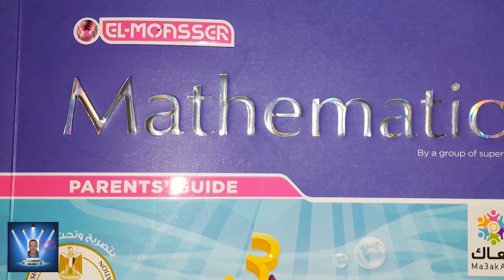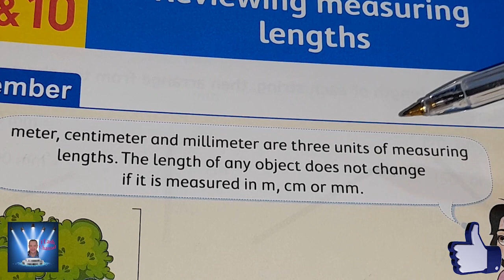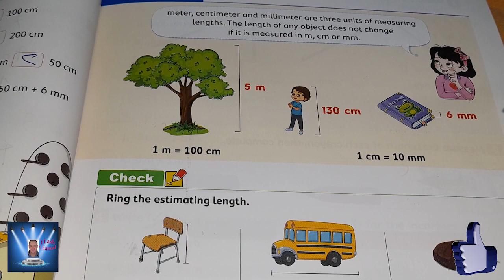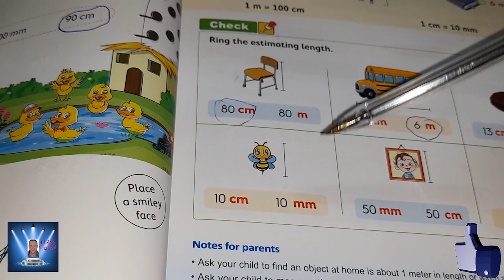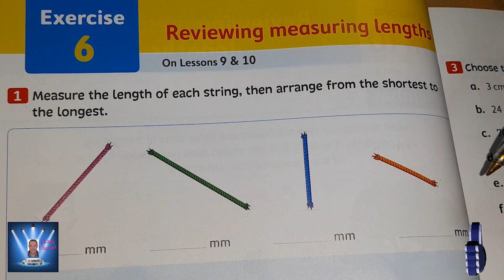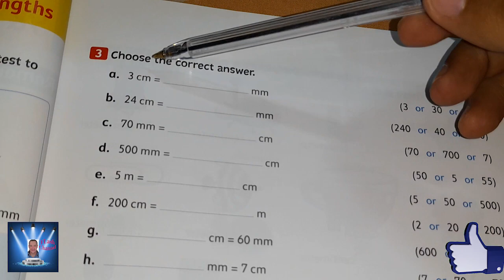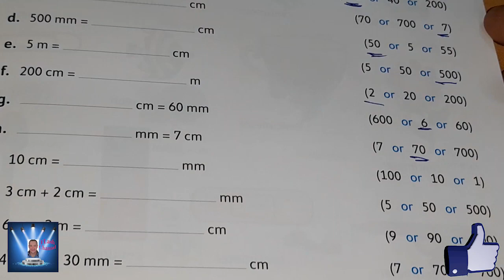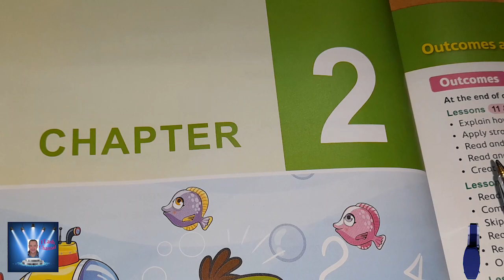الصف الثالث الابتدائى الترم الاول MATH الدروس حتى نهايه الفصل الاول طبقا لأخر تعديل